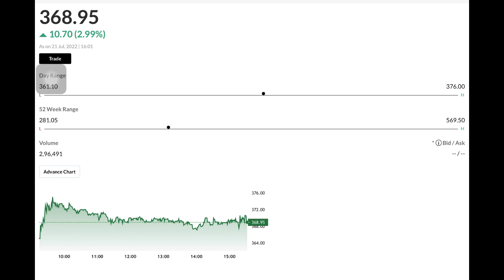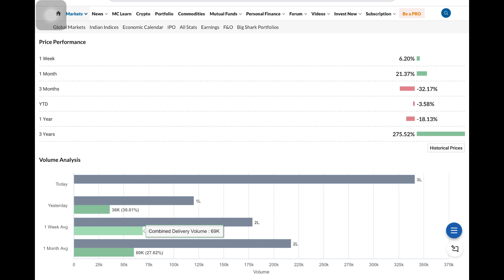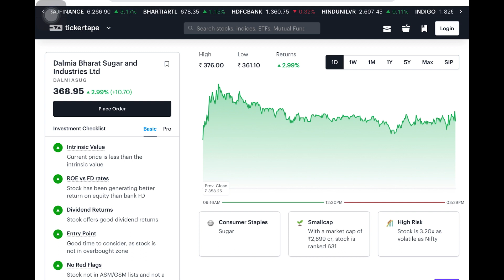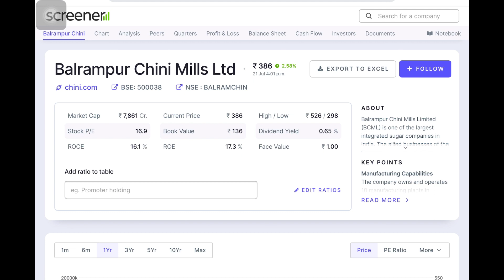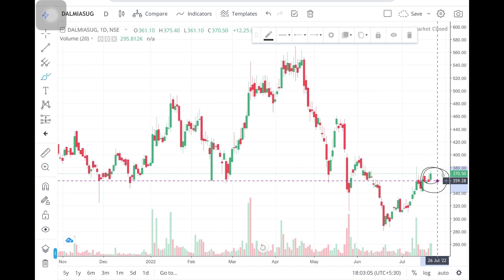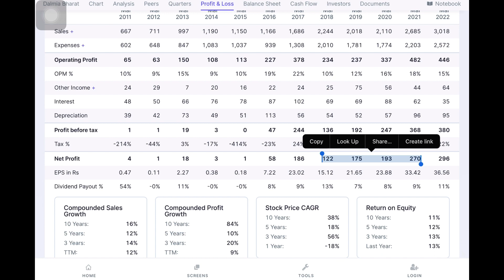Best Multibagger Stock Buy Now | Latest Share Market Recommendation Stock | Market Tips And News